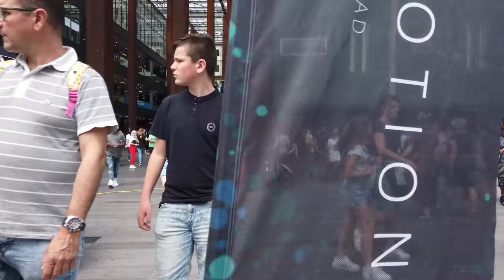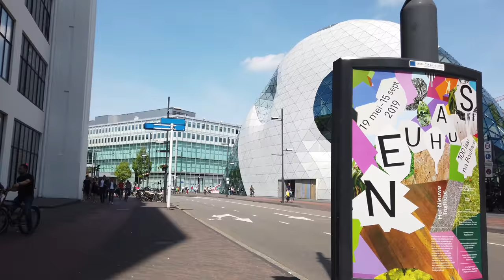Walking in EINDHOVEN / Netherlands - 4K 60fps (UHD)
Eindhoven is a lively modern city in the Netherlands while also being one of the oldest towns in the region. Eindhoven was the start for electronics and light giant Philips and has a more industrial character. The city itself isn't on the tourist radar, yet we will have an enjoyable walk around the centre there.

We start at "De Blob" and walk around the (reconstructed) old town streets with plenty of restaurants and shops. The market is especially busy today. We get out of the centre a bit and walk back via the Van Abbe Museum. We see the St. Catherine's Church as one of the main sights in Eindhoven. The walk finishes at the Lichttoren and the Blob where we started - completing the loop.